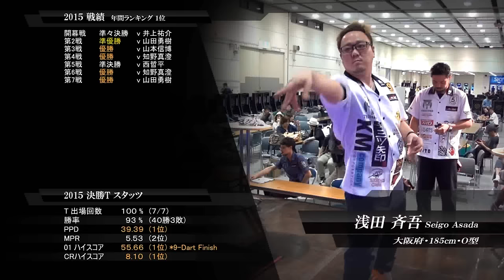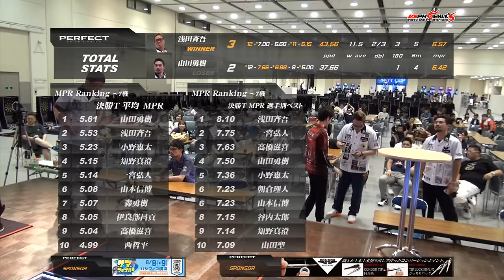【PERFECT2015 第8戦 男子準決勝】浅田斉吾 v 山田勇樹 *クリケ7点台 超絶レベルの争い！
プロソフトダーツトーナメント PERFECT 2015 第8戦・広島

*先攻クリケ7点台で負ける超絶レベルのトップ争い！

※PERFECTの試合は一部を除き遅れてYouTubeにて公開されます。